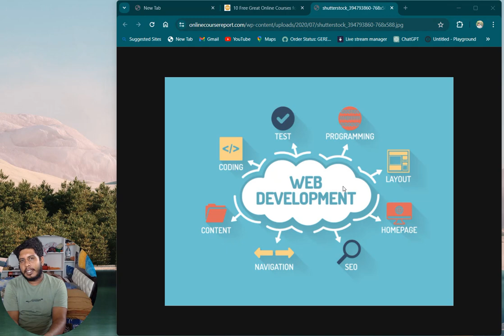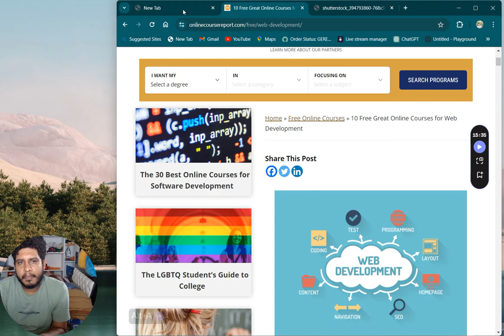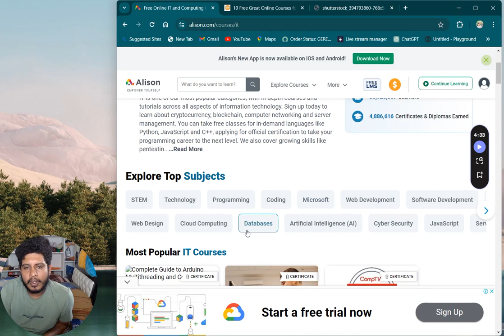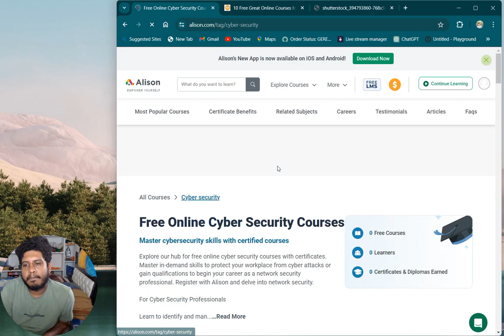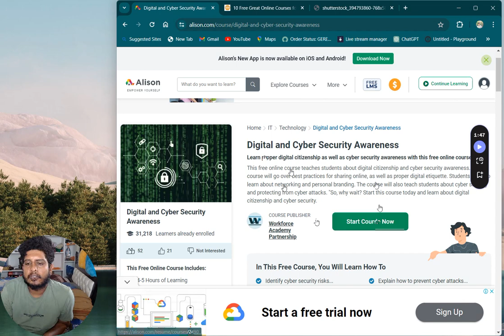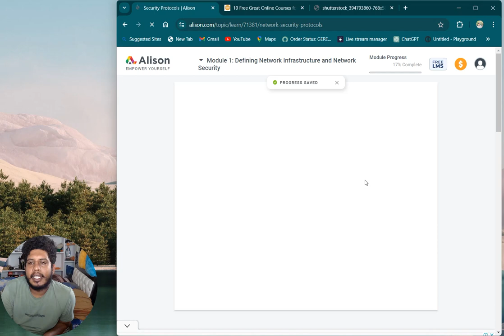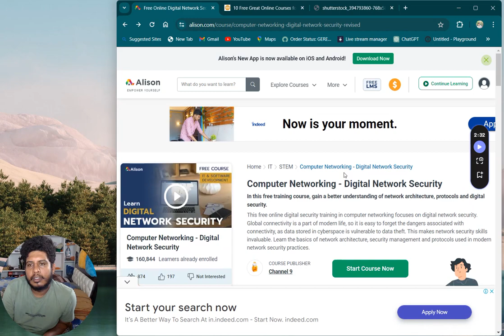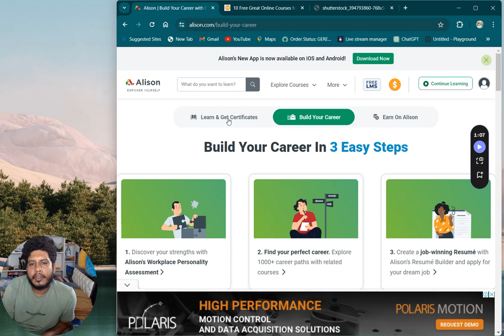100% Free Software Courses ( Telugu)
100% Free Software Courses ( Telugu)

1.
2.
3.
4.
5.
6.
7.
8.
9.
10.